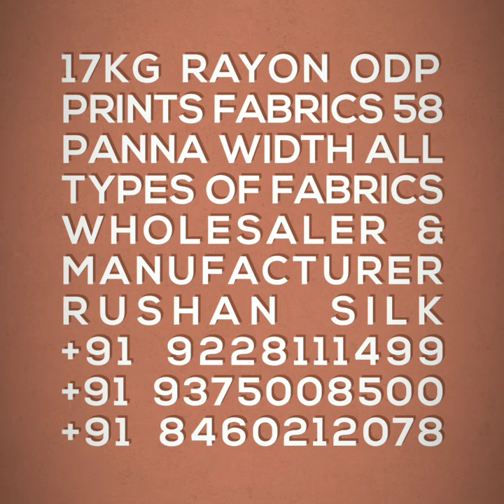17kg Rayon ODP Prints Fabrics 58 Panna Width All Type Of Fabric Wholesaler & Manufacturer RushanSilk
17kg Rayon ODP Prints Fabrics 58 Panna Width All Type Of Fabric Wholesaler & Manufacturer RushanSilk

All India Worldwide Wholesale Suppliers Rushan Silk Ahmedabad Gujarat India 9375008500